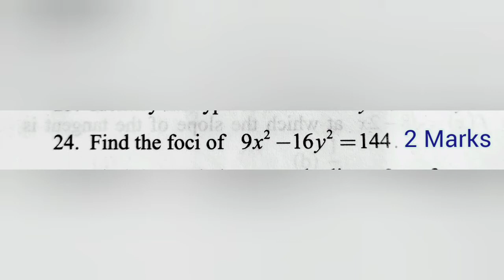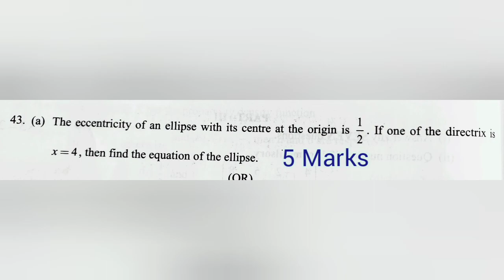12th STD MATHS PTA MODEL 4 TWO DIMENSIONAL ANALYTICAL GEOMETRY IMPORTANT QUESTIONS FOR PUBLIC EXAM